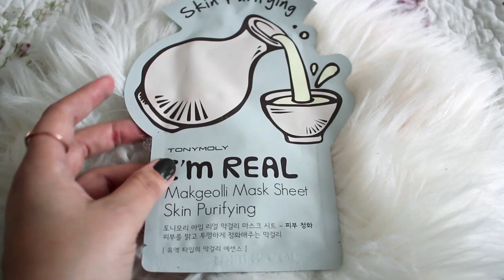Compras na Maquillalia - Nyx, Makeup Revolution, Sleek...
Voltei a ir às compras no site da Maquillalia para testar um produtos novos que andam por aí e para repor aquilo que estava a faltar no meu necessaire de beleza.

Não se esqueçam de comentar, subscrever e deixar o vosso like ^^